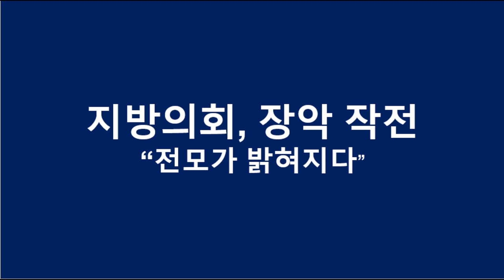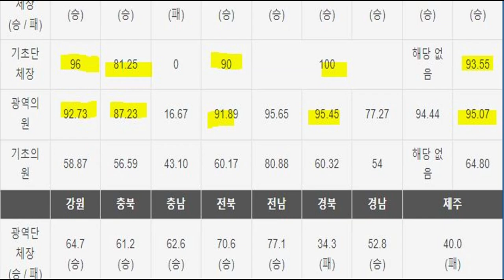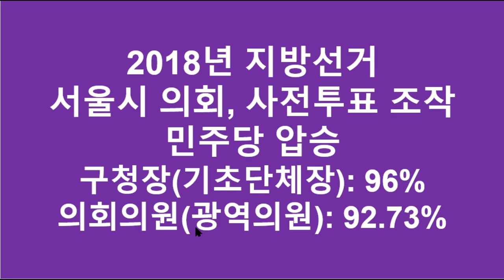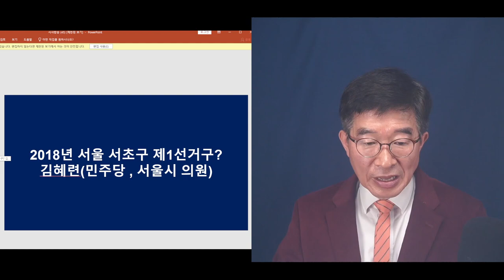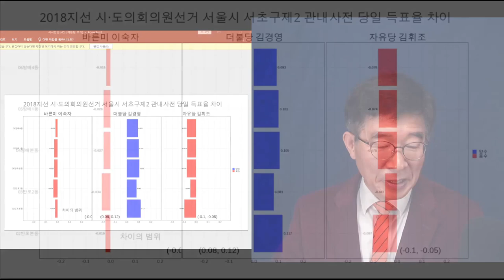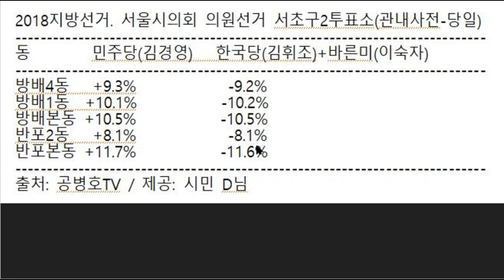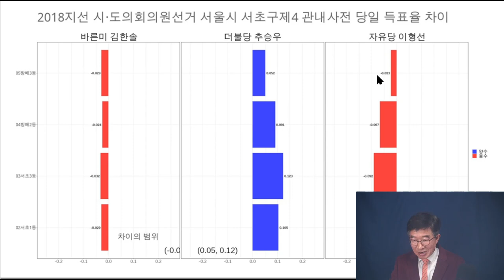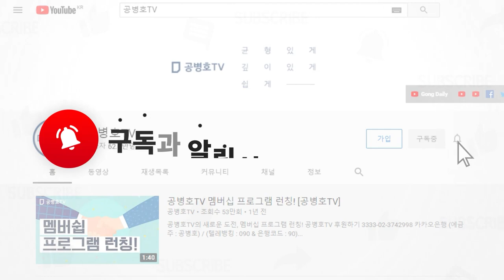서울시의회, 미스터리 / 서초구제1선거구~4선거구에서, 일어난 일 / 프로그램이 가동되지 않고선 일어날 수 없는 일 / 민주당 서울시 의회장악(102:8)의 비결 [공병호TV]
Bitcoin : 3MTW849AkP2ftLeSK2t

eZHMmzLu7Z83s9U